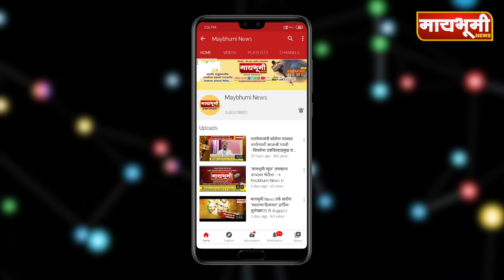वडगाव-आमली।शेतकरी नेते गुलाबराव डेरे यांचे निधन